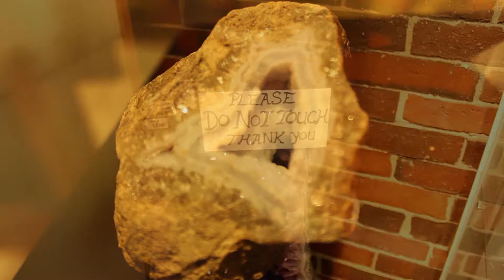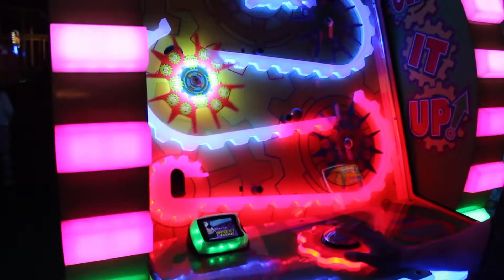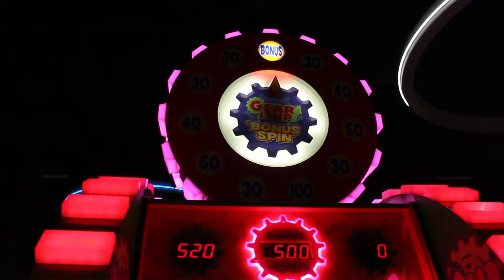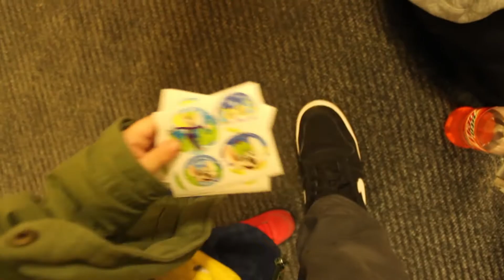Life With Lepp Vlog 14 - Dave & Busters/Chuckie Cheese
I found a new skatepark, went Dave & Busters and went to Chuckie Cheese with my 2 year old! Enjoy!! Let me know if you want more videos like this!!